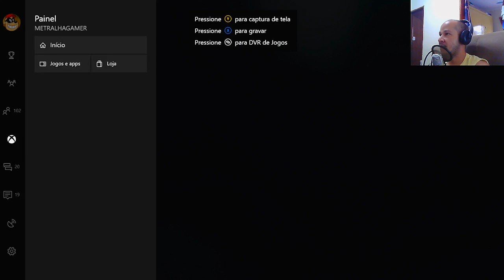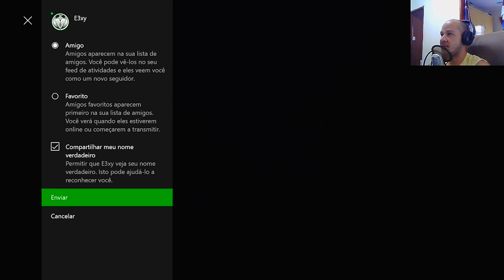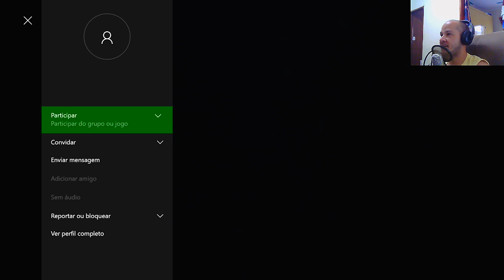RAINBOW SIX SIEGE - PERSONALIZADA COM OS INSCRITOS.[PT-BR]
CAIXA POSTAL DO TIO METRALHA:
NOME: TIO METRALHA
CAIXA POSTAL: 4036
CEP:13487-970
LIMEIRA SP

bandicoot-ps4-pre-venda-_JM

📲 Maiores informações inbox ou 📞 (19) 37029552

ID PSN Tag: MetralhaGamerx

Meu Skype
SKYPE:paulo_henrique30